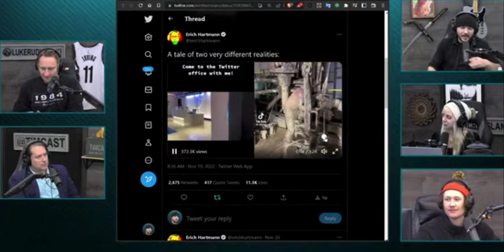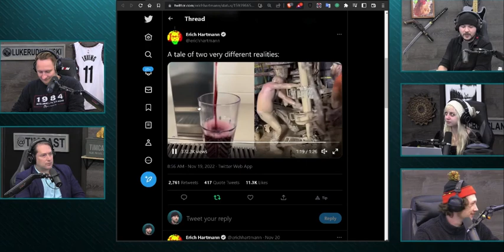OIL / DRILLING RIG WORKERS vs TWITTER WORK / Timcast Crew, Tim Pool & Rudkowski Commentary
A well circulated clip of a pre-Elon Twitter employee bragging on her amazing job has been brilliantly compared to oil rig workers drilling. The Timcast crew comment on the wildly different realities.